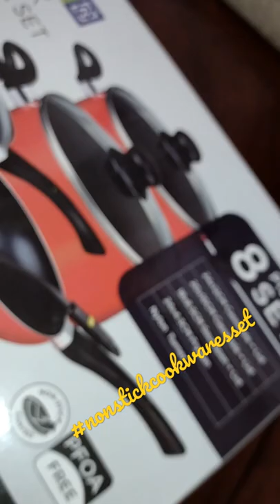Non Stick Cookware Set beautiful and affordable